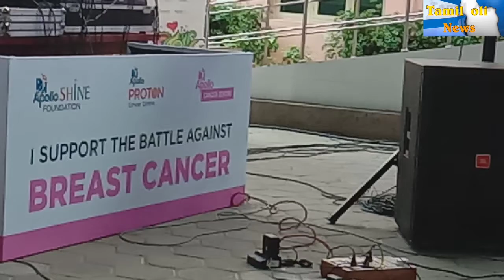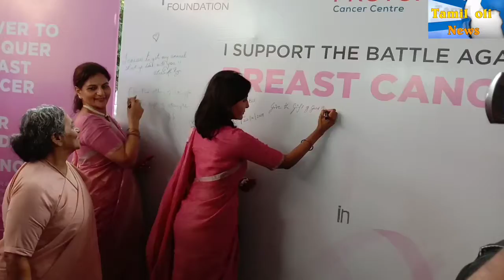Breast Cancer Awareness event Held at Stella Maris College by Apollo Hospitals Chennai.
Breast Cancer Awareness event Held at Stella Maris
College by Apollo Hospitals Chennai
Chennai: In recognition of National Breast Cancer Awareness Month, Apollo Hospitals
Chennai organised a panel discussion session on the importance of “Early Detection of
Breast Cancer” among students at Stella Maris College Chennai. Panel of experts from
Apollo Cancer Centre educated the attendees about the stages of Breast Cancer and
the need for awareness.
Breast cancer is the most common type of cancer in women globally and in India.
According to the World Health Organization (WHO), about 2.1 million people are
diagnosed with breast cancer every year. Statistics show that 1 in 8 women are
diagnosed with Breast Cancer around the world and in India, one in every 28 women
gets one of more than 12 types of breast cancer in their lifetime. Rapid Change in
lifestyle has increased the number of younger women falling prey to Breast Cancer in
India. Apollo Hospitals Chennai organized this event in the spirit of raising awareness
among young women on the importance of recognizing and screening for any
An Eminent Panel of experts including Dr.Bhagyam Raghavan, Senior Consultant
Radiologist, Breast & Onco Imaging Specialist, Apollo Cancer Centre, Dr.Rathna Devi,
Senior Consultant Radiation Oncologist, Apollo Cancer Centre, Dr.Selvi Radhakrishna,
Senior Consultant Breast & Oncoplastic Surgeon, Apollo Hospitals & Chennai Breast
Centre, Mr. Dinesh Madhavan, President, Apollo Hospitals Group Oncology &
International addressed the symptoms, Diagnosis – Mammogram, risk factors,
treatment, Care and coping skills in fighting Breast cancer.
Expressing concern about the growing prevalence of breast cancer, Ms. Preetha
Reddy, Vice Chairperson, Apollo Hospitals said, “In India, breast cancer has become
the most common cancer in women and delayed diagnosis of the disease leads to a
high mortality rate. This must change and Apollo Hospitals is committed to empowering
India with information about the invaluable merits of early detection of breast cancer,
which makes it conquerable. Today, an unfortunate statistic is that almost every 13
minutes, a woman dies of breast cancer. As responsible country, India has to come
together and usher positive change to make this statistic history.”
Speaking during the occasion Ms. Suneeta Reddy, Managing Director, Apollo
Hospitals said, “Women are integral to building stronger nations and we must

encourage them live healthy so that they realise their fullest potential. As alumni, I am
greatly pleased that my institution, Stella Maris College is partnering Apollo Hospitals in
raising breast health awareness in the community. It’s critical that early on, women
become aware about reducing risk factors of breast cancer and also the importance of
early detection of cancer. Students are change makers and we at Apollo Hospitals are
keen to partner them in building a healthier India.”
Breast Cancer Conquers who were treated at Apollo Hospitals, shared their inspirational
come back stories with the young women audience from Stella Maris College. Over 100
students actively participated in the discussion and clarified their doubts and the myths
about breast cancer with the experts from Apollo Cancer Centre Chennai. Students also
pledged to support the fight against Breast cancer and showcased their art works and
paintings based on the theme “Importance of Breast Cancer Awareness”.
About Apollo Hospitals
It was in 1983, that Dr. Prathap C Reddy made a pioneering endeavour by launching
India’s first corporate hospital – Apollo Hospitals in Chennai.
Now, as Asia’s foremost trusted integrated healthcare group, its presence includes over
12,000 beds across 72 Hospitals, 3500 Pharmacies, 150 Primary Care Clinics, 750
Telemedicine Centres, 15 medical education centres and a Research Foundation with a
focus on global Clinical Trials, epidemiological studies, stem cell & genetic research,
Apollo Hospitals has been at the forefront of new medical advancements with the most
recent investment being the commissioning of South East Asia’s very first Proton
Therapy Centre in Chennai.
Every four days, the Apollo Hospitals Group touches a million lives, in its mission to
bring healthcare of international standards within the reach of every individual. In a rare
honour, the Government of India had issued a commemorative stamp in recognition of
Apollo's contribution, the first for a healthcare organization. Apollo Hospitals Chairman,
Dr. Prathap C Reddy, was conferred with the prestigious Padma Vibhushan in 2010.
For 35 years, the Apollo Hospitals Group has continuously excelled and maintained
leadership in medical innovation, world-class clinical services and cutting-edge
technology. Its hospitals are consistently ranked amongst the best hospitals in the
country for advanced medical                              Reporter.. THARANi .G